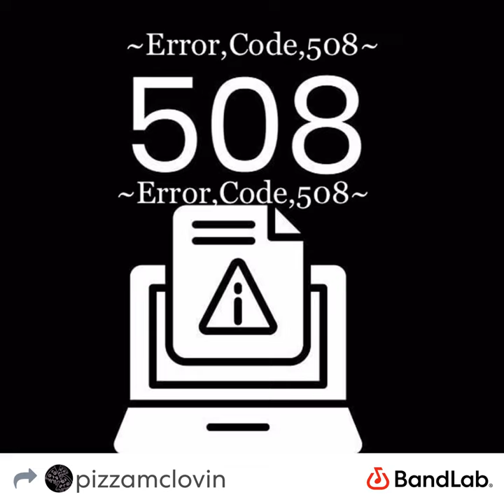Pizzamclovin - ~not,here~ (Official Audio)